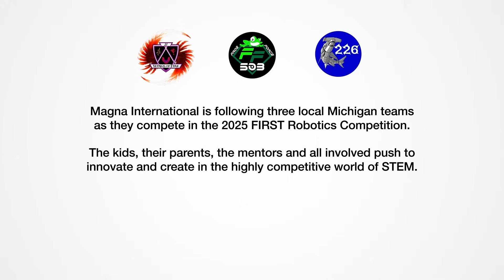MindGames Episode 5: The Competition — Race Day at Formula Student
Episode 5: It all comes down to this. After months of design, building, and testing, the teams face their ultimate test on competition day.

👍 Like if you felt the pressure!

The Competition:
Everything the teams have worked for leads to this moment. Watch as they navigate technical inspections, dynamic events, and the final race. Will their designs hold up under pressure?

   Episode 1: Road to Greatness
   Episode 2: From Concept to Creation
   Episode 3: Building Under Pressure
   Episode 4: Facing Challenges
   ➡️ Episode 5: The Competition (You are here)
   Episode 6: The Aftermath

0:00 - Competition Day Arrives
0:45 - Technical Inspections
1:45 - Static Events
2:45 - Dynamic Events Begin
4:00 - The Races
5:15 - Tense Moments
6:00 - Awaiting Results